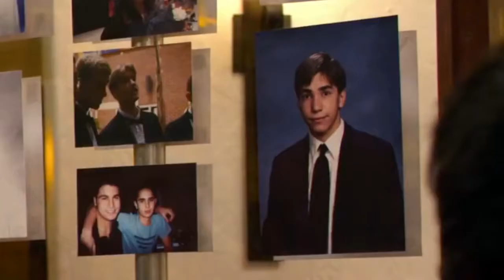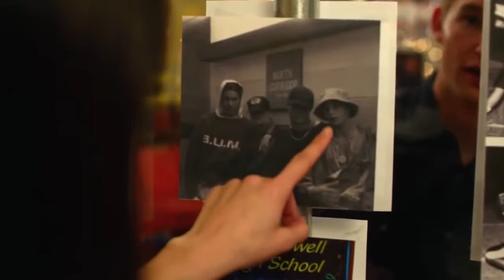10 Years - Trailer hD English (2011)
A handful of friends reconnect after a decade and discover how much (and how little) they've changed in this comedy-drama from writer and director Jamie Linden. Ten years after graduating from high school, Jake (Channing Tatum) show up at a class reunion with his longtime girlfriend Jess (Jenna Dewan-Tatum) in tow. Jake was planning to finally propose to Jess over the weekend, but he has second thoughts when he sees Mary (Rosario Dawson), his former girlfriend who is now married to an older man (Ron Livingston). Culley (Chris Pratt), once the school bully, has tried to become a better man and tries to apologize to many of the people he picked on years ago, but after a few drinks his behavior becomes unpredictable, much to the annoyance of his wife Sam (Ari Graynor). Reeves (Oscar Isaac) is the group's success story, a singer-songwriter who has recently scored a hit record, but Elise (Kate Mara), the girl he loved in school, not only isn't aware of his fame, she doesn't realize his best known song is about her. Marty (Justin Long) finds his hard-won maturity goes out the window when he and his old pal AJ (Max Minghella) compete for the attention of Anna (Lynn Collins). And Garrity (Brian Geraghty) has cleaned up his act since graduation, and Andre (Anthony Mackie) isn't about to let him forget about the guy he used to be. Ten Year received its world premiere at the 2011 Toronto International Film Festival.